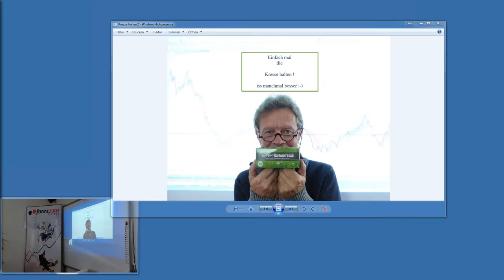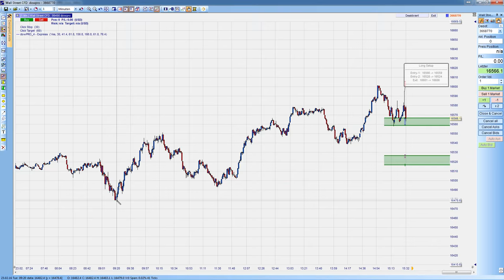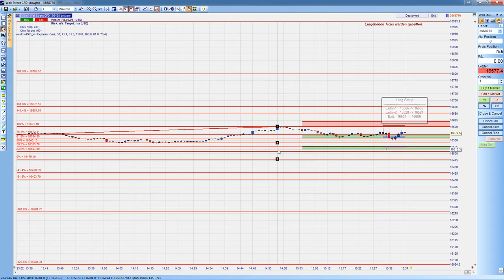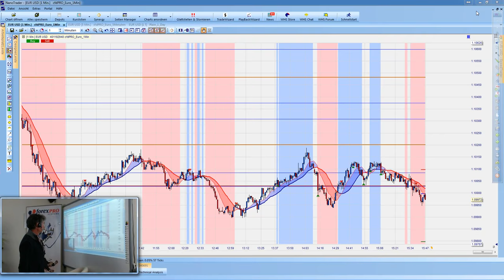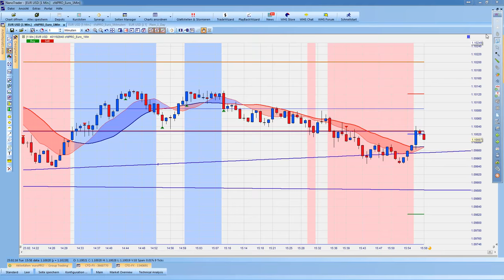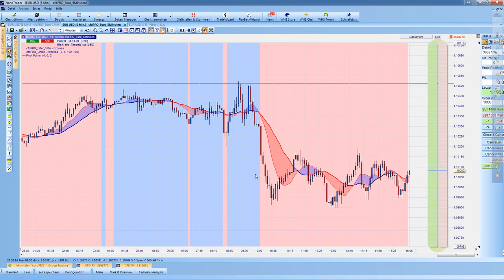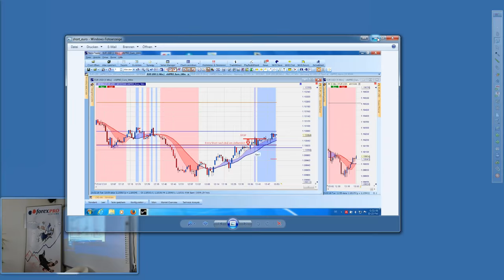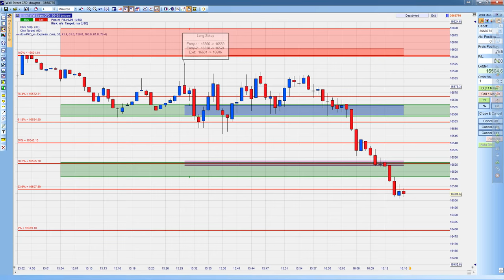23.02.2016 - Nachmittagshandel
Analysen und UInterricht